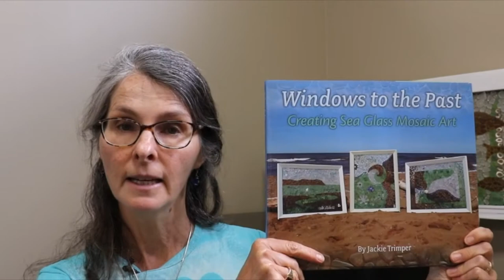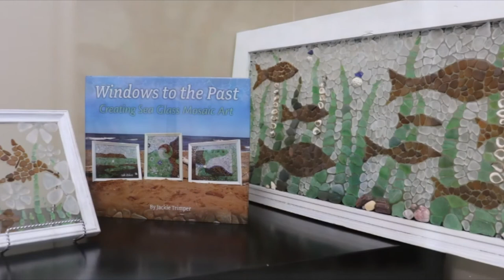Learn to Create Art with your Sea Glass by Jackie Trimper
Learning to get creative with your sea glass treasures.